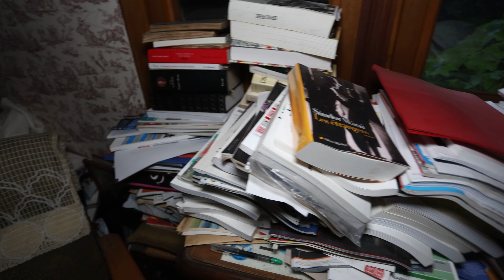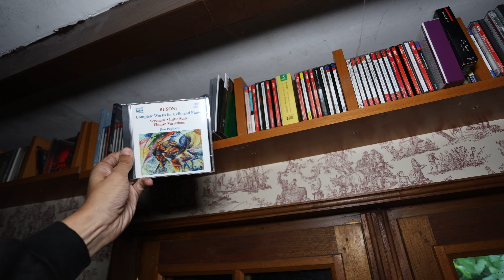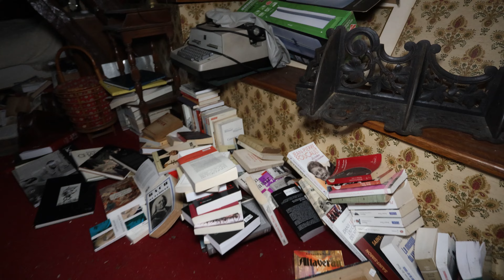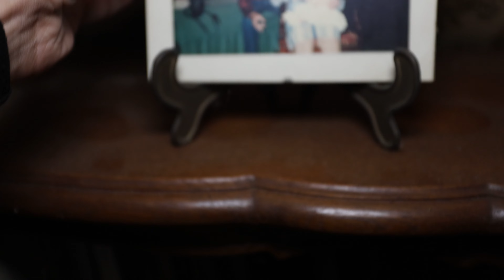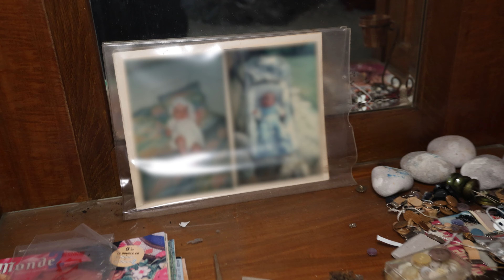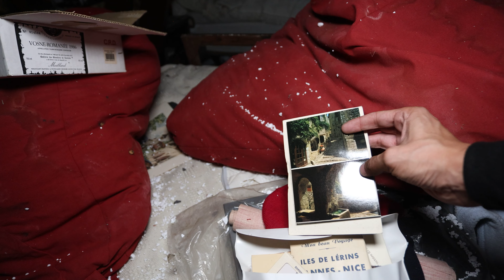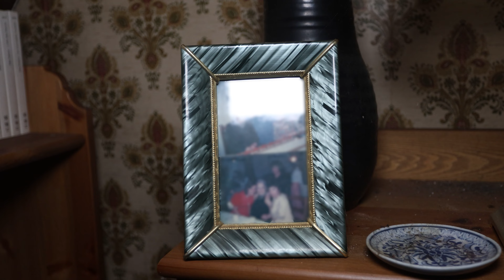Het Mysterie van 1000+ Achtergelaten Boeken in Dit Verlaten Huis [VLG228]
Welkom bij ons nieuwste urbex avontuur van Urbex Roadtrip 2023 en dit keer zijn we in Frankrijk! In deze video nemen we je mee naar een afgelegen en verlaten huis waar de tijd lijkt te hebben stilgestaan. Dit is geen gewoon verlaten pand. Alles is achtergelaten, van meubels tot keukengerei, maar wat ons het meest verbaasde, was de ongelooflijke boekencollectie die elke kamer vulde. Waarom zouden mensen zoveel boeken achterlaten? of uberhaupt hebben?

Terwijl we door dit verlaten huis dwalen, stuiten we op duizenden boeken die nog steeds op hun planken staan, onaangeroerd en klaar om ontdekt te worden. En dat is niet alles. We vinden ook een uitgebreide verzameling muziek, allemaal achtergelaten en in verrassend goede staat. Het is alsof de bewoners plotseling zijn vertrokken, hun sporen uitgewist, maar hun passie voor literatuur en muziek achterlatend.

Maar wat is het verhaal achter dit verlaten huis? Waarom hebben de eigenaren al deze eigendom achtergelaten? En waarom is alles nog steeds zo netjes georganiseerd?

Kijk mee terwijl we het mysterie van de 1000+ achtergelaten boeken in dit verlaten huis proberen te ontrafelen. We proberen dieper te graven in de geschiedenis van deze unieke plek en proberen de vragen te beantwoorden die ons sinds ons bezoek achtervolgen.

# Ondertiteling beschikbaar! #

→ Inhoud:
0:00 Intro
0:12 Verlaten Huis
4:36 Verlaten Mancave
7:44 Urbex content
20:55 Outro